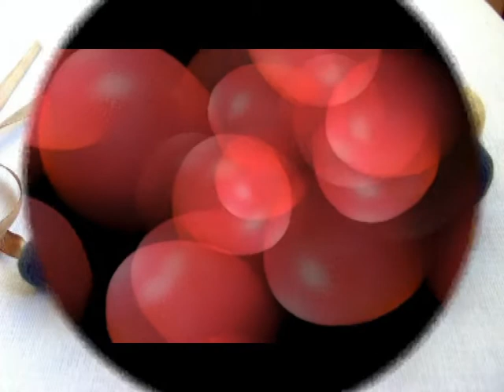Бусы из шерсти. Идеи для Вас.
Войлочные бусины будут хранить тепло ваших рук и радовать вас в любую погоду. Кроме этого, освоив  простой метод изготовления войлочных бус, вы в любой момент сможете сделать себе стильный аксессуар, идеально подходящий к вашему наряду.
Делитесь впечатлениями !!!
Творческих успехов !!!